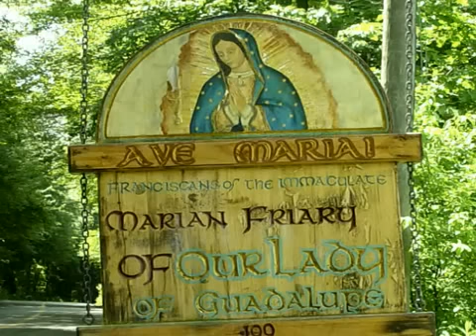Dec 04 - Homily:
Fr. Ignatius preaches on St. John Damascene, priest and Doctor of the Church, Conserver of the Faith, and Doctor of Christian Art.
 Ave Maria!
Mass: St. John Damascene - Opt Mem - Form: OF
Readings: Tuesday in the 1st Week in Advent
1st: isa 11:1-10